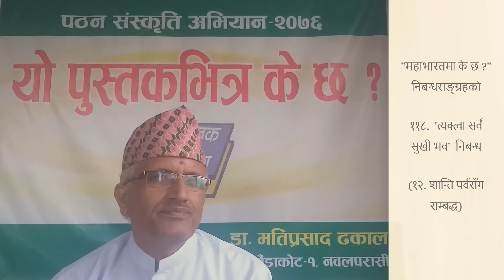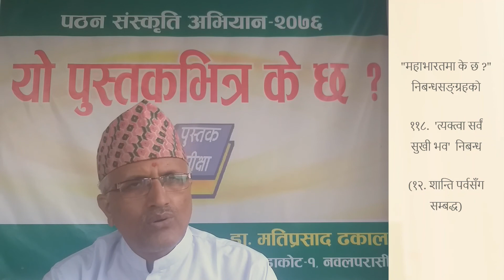महाभारतमा के छ ? (शान्ति पर्व : ११८. त्यक्त्वा सर्वं सुखी भव) Dr. Mati Prasad Dhakal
"महाभारतमा के छ ?" नामक मेरो चौधौँ कृति तथा छैटौँ निबन्धसङ्ग्रहमा सङ्कलित १५५ वटा निबन्धहरूमध्ये 'त्यक्त्वा सर्वं सुखी भव' शीर्षकको यो ११८औँ  निबन्ध हो । यो महाभारतको शान्ति पर्वको कथावस्तुसँग सम्बन्धित छ । यस निबन्धमा जति त्याग गर्न सक्यो मान्छे त्यति सुखी हुँदो रहेछ भन्ने बारेमा सङ्क्षिप्त चर्चा गरिएको छ ।

महाभारतका अन्य निबन्धहरू पनि सुन्दै जान र आफूलाई लागेका प्रतिक्रियाहरू व्यक्त गरिदिनुहुन सबैमा हार्दिक अनुरोध छ ।